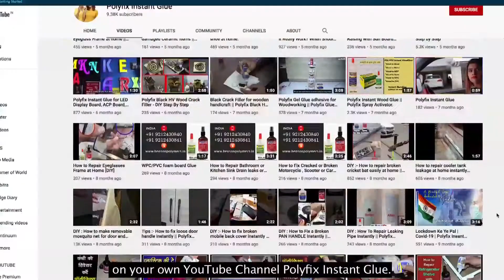Presenting DIY Phone Back Cover Repairing | DIY Mobile Cover Idea | Phone Cover Decoration at home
How Can We Repair Pop Socket/Phone Back Cover At Home ? | Ghar Pe Phone Ka Pop Socket/Back Cover Kaise Theek Kare ?

Welcome to Polyfix Instant Glue.

In today's video, we'll learn how can we refix the phone back cover at home.

We, at Polyfix, try our best to give you excellent hacks. Here we help you to find solutions for day to day problems like fixing broken things. These ideas can help you in many minor/ major household works. Sometimes we break the things and we need to fix them instantly. Here we tell you how can you fix anything and almost everything in just few seconds.